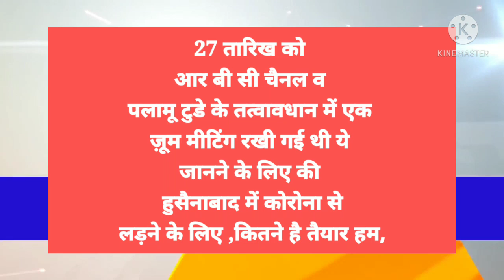लोगों को स्वस्थ सुविधा देने हेतु बनी कमिटी ,,हुसैनाबाद कोरोना फ़ाइटर,,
आक्सीजन की कमी से मरते लोगों को बचाने के लिए ,कोरोना से लड़ने के लिए ,लोगों की मदद करने के लिये बनी,  हुसैनाबाद कोरोना फ़ाइटर,कमिटी